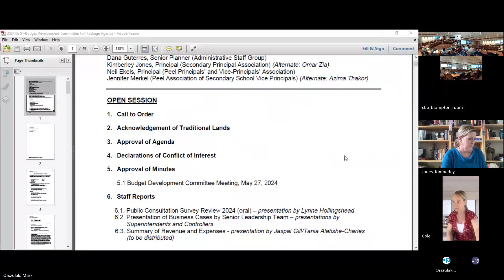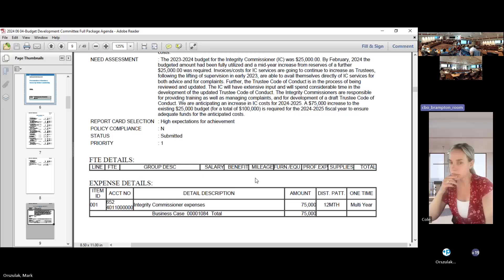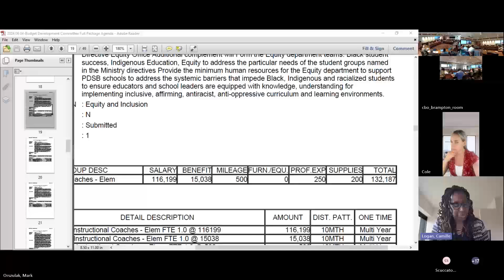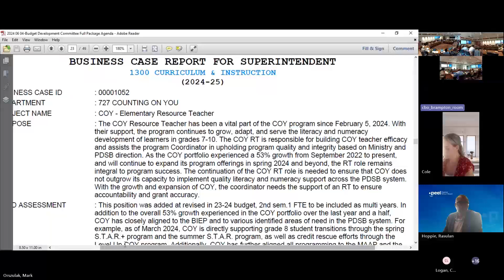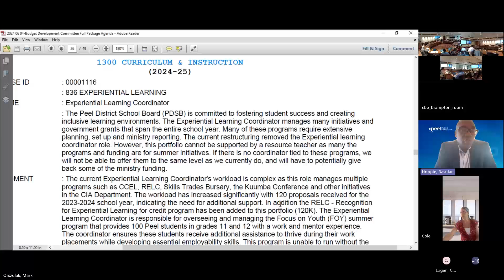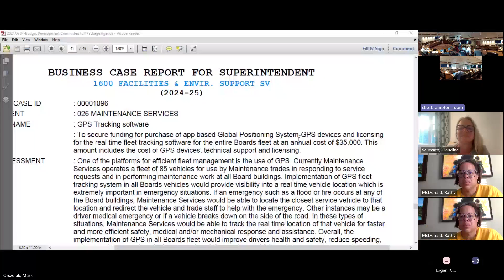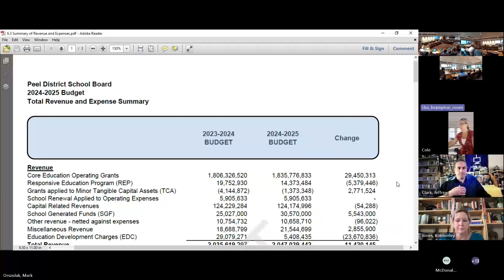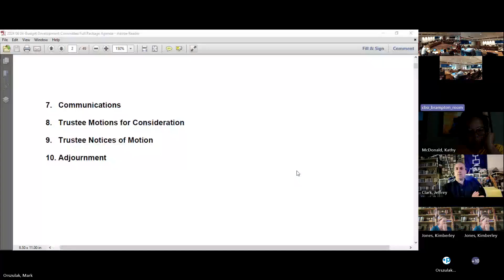June 4th, 2024 - Budget Development Committee Meeting